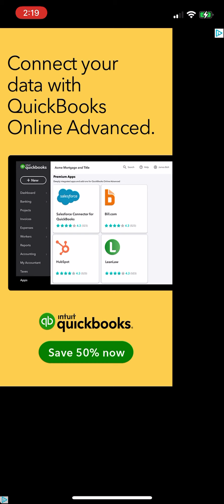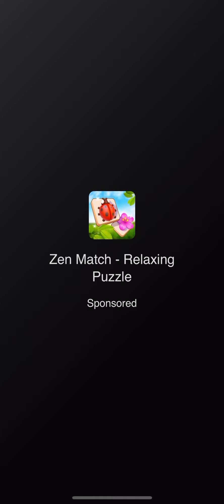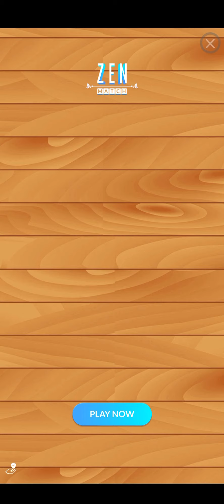Pull Him Out